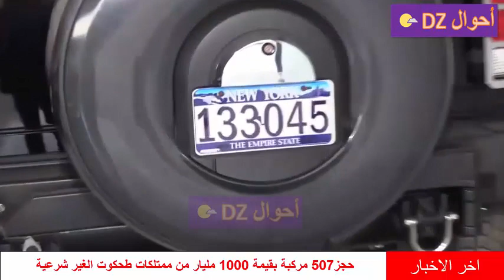حجز ممتلكات طحكوت مخفية بقيمتها 1000 مليار tahkout mahieddine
حجز ممتلكات طحكوت مخفية بقيمتها 1000 مليار tahkout
tahkout mahieddine
حجز ممتلكات طحكوت,
Saisie du parc automobile de Mahieddine Tahkout
LA DGSN ANNONCE LA RÉCUPÉRATION DE 507 VÉHICULES, JET SKI, BATEAUX DE PLAISANCE : LES BIENS DISSIMULÉS DE TAHKOUT